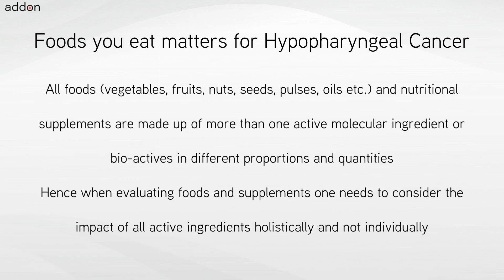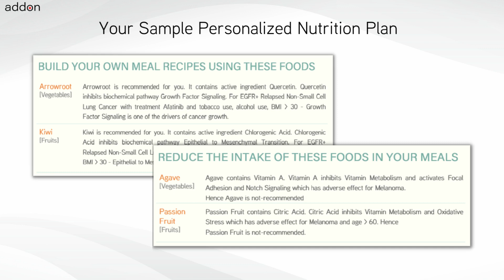Foods for Hypopharyngeal Cancer!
Foods for Hypopharyngeal Cancer should be personalized for each individual and also must adapt when cancer treatment or tumor genetic change. The personalization and adaptation must consider all the active ingredients or bioactives contained in different foods with respect to cancer tissue biology, genetics, treatments, lifestyle conditions and diet preferences. Hence while nutrition is one of the very important decisions for a cancer patient and individual at risk of cancer to make – how to choose foods to eat is not an easy task.

Foods and Supplements chosen are important decisions for cancers like Hypopharyngeal Cancer. Hypopharyngeal Cancer patients and individuals with genetic-risk always have this question: “What foods and nutritional supplements are recommended for me and which are not?” There is a common belief which is a misconception that all plant-based foods could be beneficial or not but would not be harmful. Certain foods and supplements can interfere with cancer treatments or promote molecular pathway drivers of cancer.

There are different types of cancer indications like Hypopharyngeal Cancer, each with different tumor genetics with further genomic variations across each individual. Further every cancer treatment and chemotherapy has a unique mechanism of action. Each food like Cabbage contains various bioactives in different quantities, which have an impact on different and distinct sets of biochemical pathways. The definition of personalized nutrition is individualized food recommendations for the cancer indication, treatments, genetics, lifestyle and other factors. Nutrition personalization decisions for cancer require knowledge of cancer biology, food science and an understanding of different chemotherapy treatments.